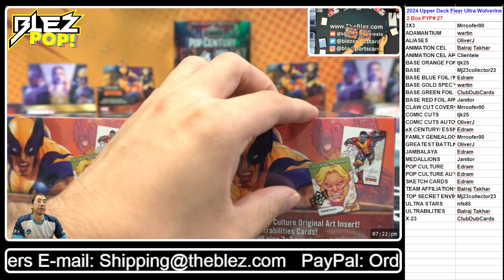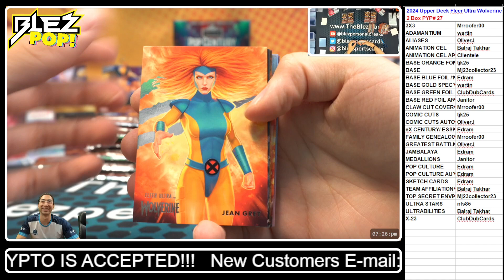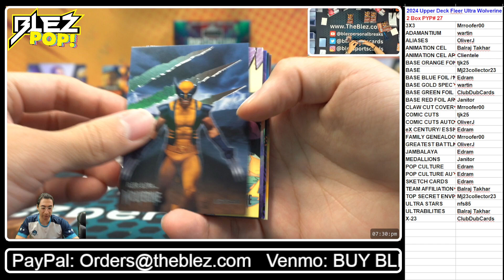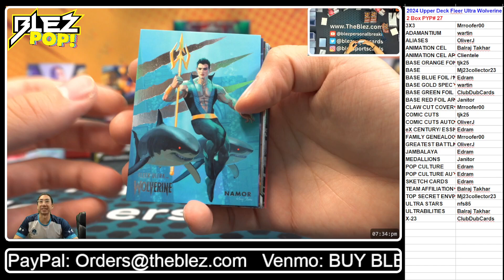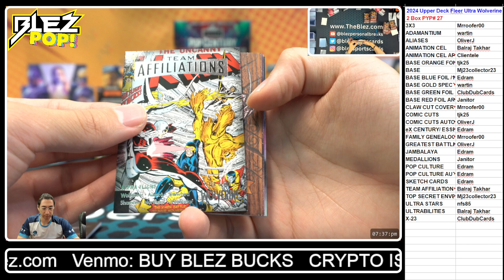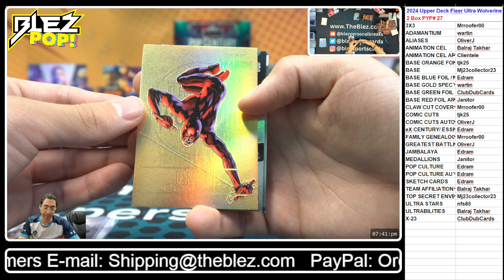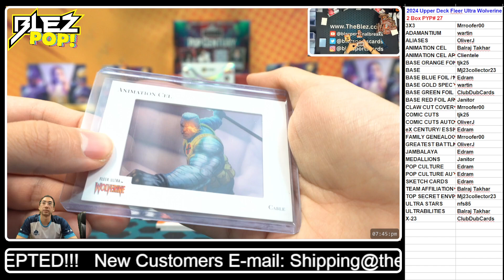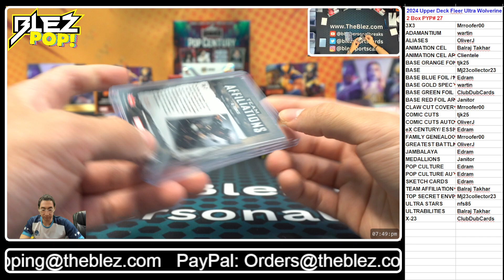2024 Upper Deck Fleer Ultra Wolverine 2 Box PYP #27